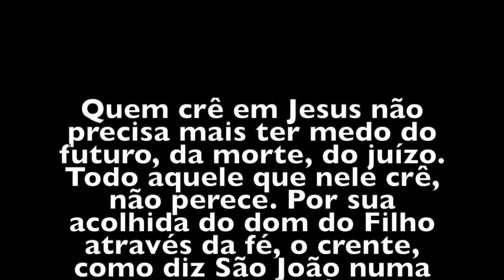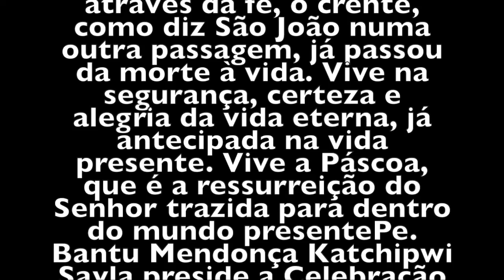A FÉ EM CRISTO NOS JUSTIFICA E NOS FÁZ ASSUMIR COM ALEGRIA A NOSSA MISSÃO COMO SÃO JOSÉ